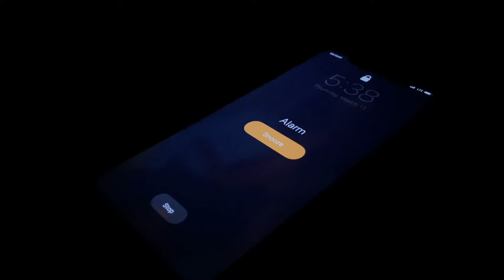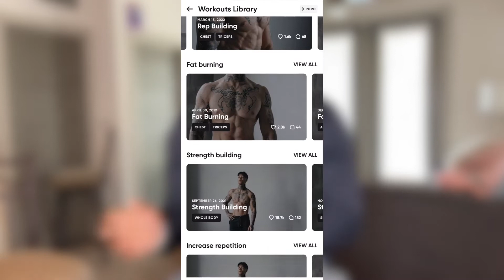WEEK 1 PROGRESSION OF TRAINING LIKE CHRIS HERAI | WHAT I AM DOING IN A DAY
This video is just an explanation of what I am doing in a day to train just like Chris Heria. Simply to better explain what I am doing. You will get to hear how my body is reacting to the training.

Same time. Thursday @8pm. You don't want to miss it. You will see the day to day grind that this challenge is.

Much Luv

They are in my banner ⬆️